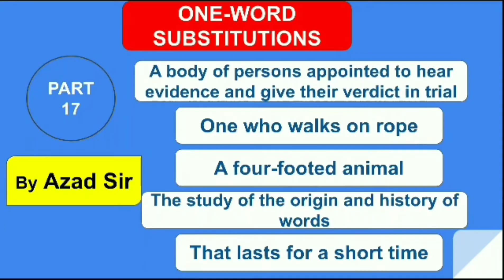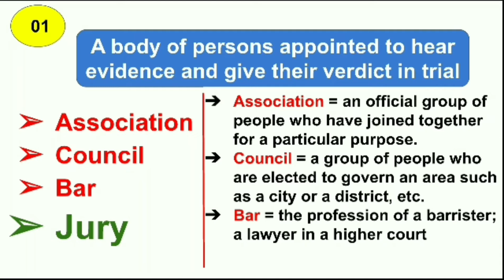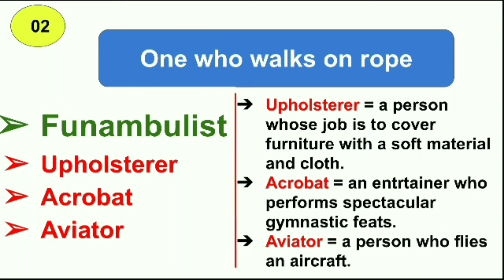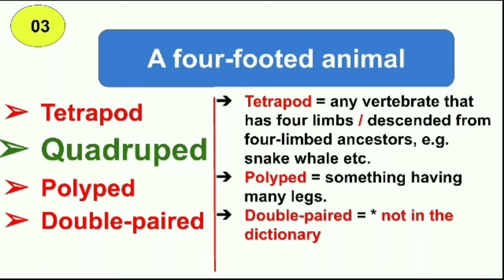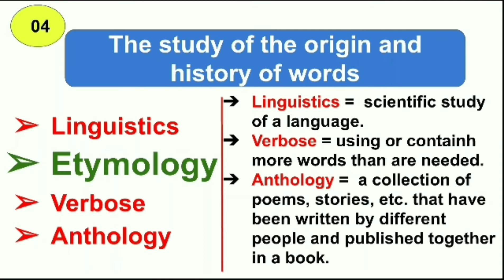One Words Substitution | Part-17 | SSC CGL/CHSL/MTS/CPO Bank PO/Clerk | By Azad Sir | Exam sena